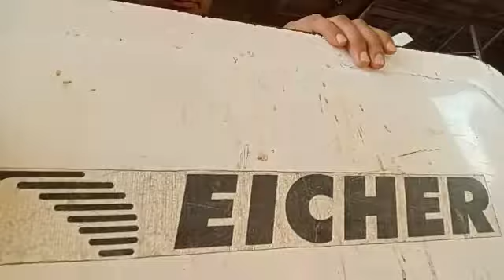HSC W0784609 MOHIT CHAUDHARY TRELA DRIVER